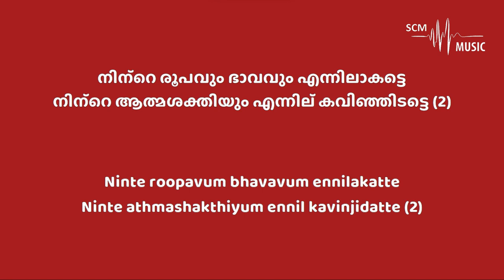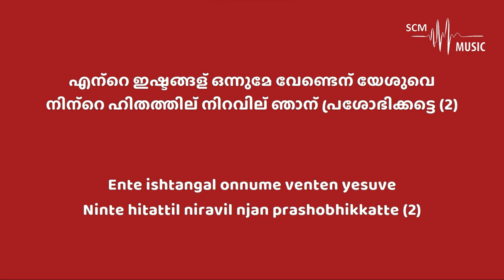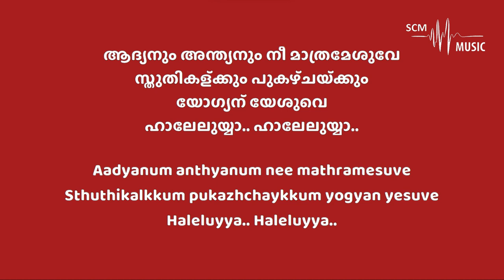Ezhu Vilakin Naduvil - Malayalam Christian Song (Karaoke)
Song Key: G Minor
Lyrics & Composition: R.S.Vijayaraj
Orchestration: @SteveChackoMathew

Provided by 𝐒𝐂𝐌 𝐌𝐮𝐬𝐢𝐜 | 𝐊𝐚𝐫𝐚𝐨𝐤𝐞

You can support this ministry by donating here:
➢Bank Details:
Name: Steve Chacko Mathew
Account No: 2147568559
IFSC Code: KKBK0008655